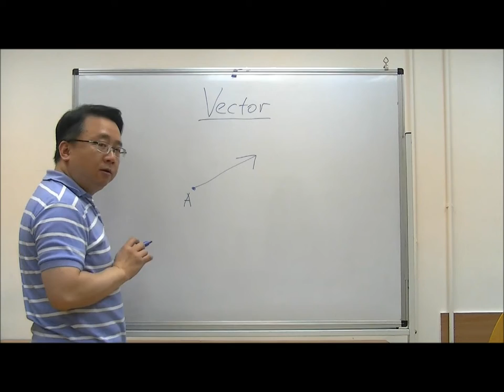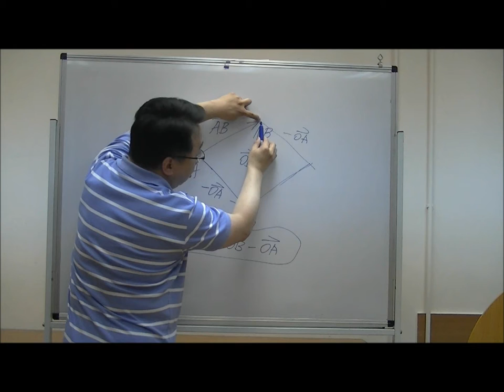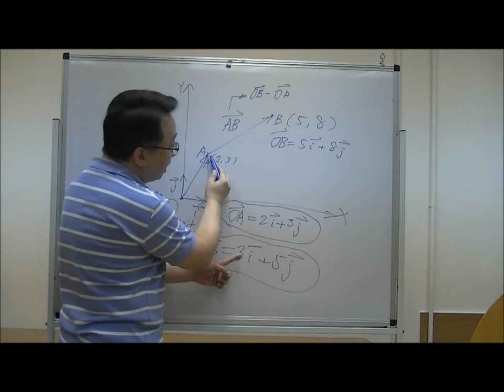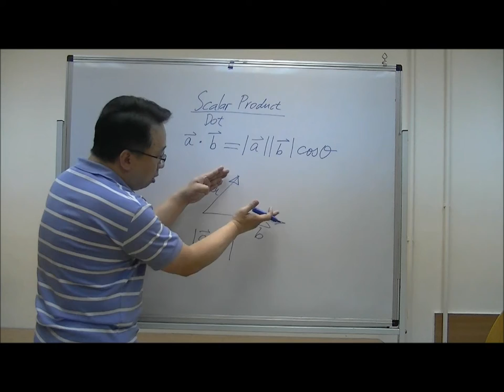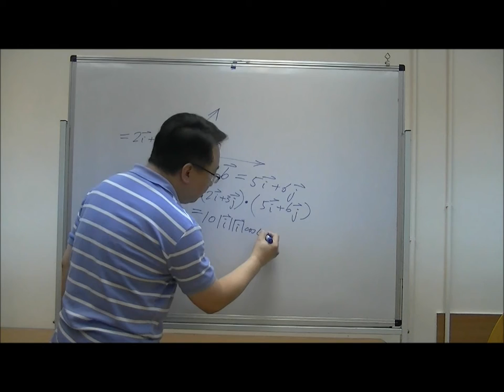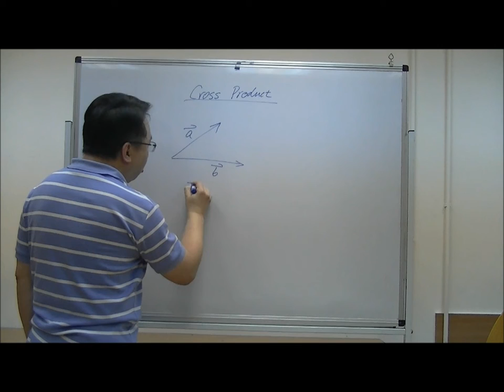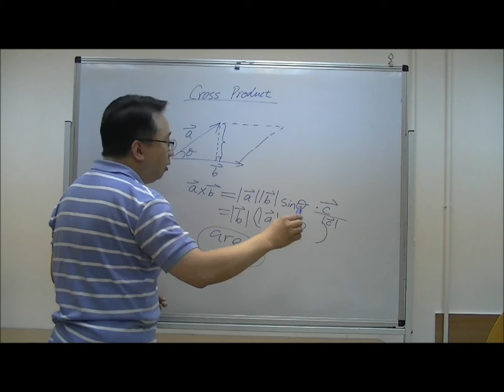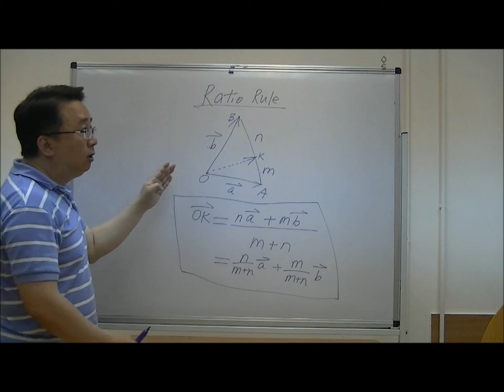vector (1)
2D vector. vector sequence, unit vector, dot product, cross product, ratio